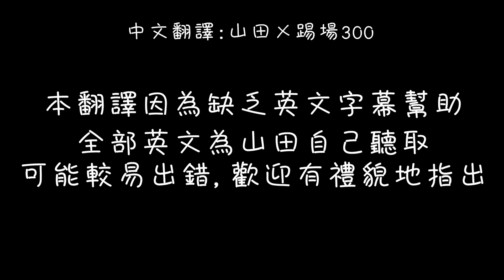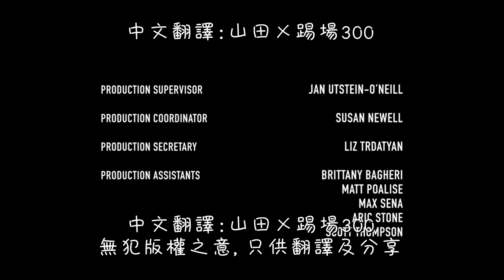Payday 2 - Web Series第一章(中文字幕)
更多Payday 2中文資訊,請到百度payday吧